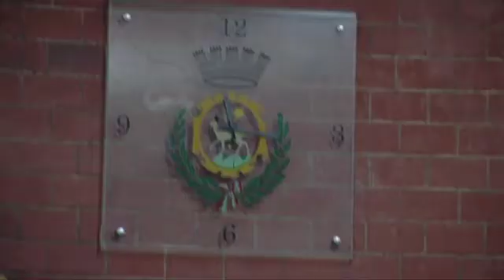Ennesimo rinvio del Consiglio Comunale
Lunedì 17 Marzo si sarebbe dovuto tenere una seduta del Consiglio Comunale con un solo punto all'ordine del giorno : l'unione dei comuni della Valle Caudina. Il Consiglio Comunale però non ha avuto mai inizio vista l'assenza del vicesindaco Dimitri Monetti e l'abbandono dall'aula della minoranza, che cosi facendo non garantisce il numero legale per dare il via al Consiglio, rimandato a data da destinarsi.
Ai nostri microfoni Francesco Viola e Sergio Clemente